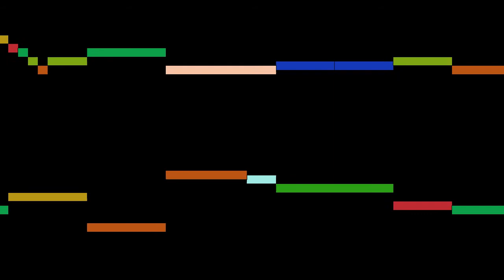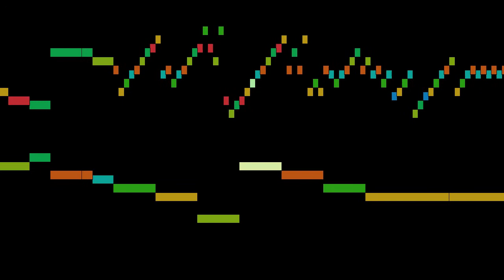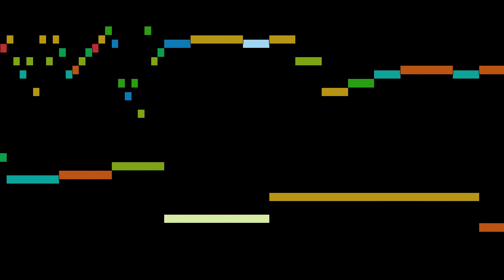Fontana - Violin Sonata No.1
An animated score of "Violin Sonata No.1 ", by Fontana.